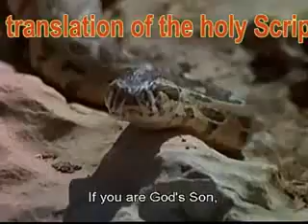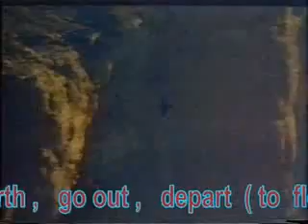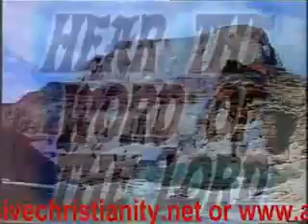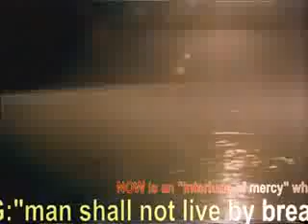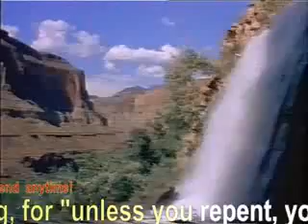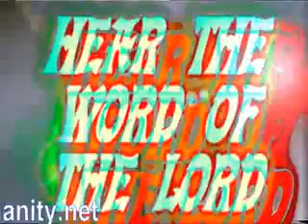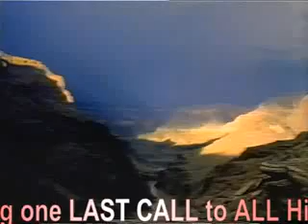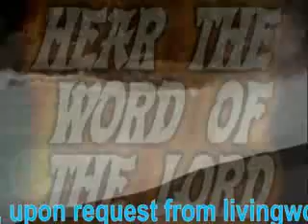22 Sept 2014 Daily Dose of Repentance Revolution-Pt2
11 years. It follows right on the heels of one of the worst droughts

2001 - TWIN TOWERS - The worst ever attack on American soil.

2005 - HURRICANE KATRINA - The most destructive and expensive

2007 - MASSACRE AT VIRGINIA TECH - The worst school shooting

2007 - HOUSING CRISIS - Start of the worst (by far) housing crash

2008 - FINANCIAL PANIC - The beginning of the worst economic

2011 - TORNADO OUTBREAK - The largest outbreak of tornadoes

2012 - DROUGHT - The worst and most extensive US drought in

2012 - SUPER-STORM - A 1000-mile-wide hurricane that slams